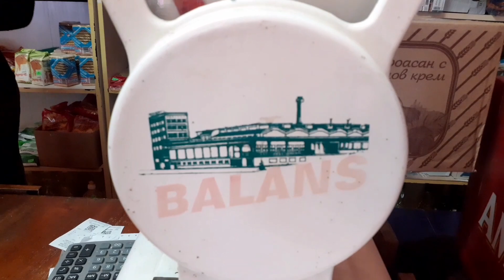Разминахме се с бурята | Плаване с каяк в язовир Студен кладенец през юни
Живот на село, язовир и планина. Това е животът ни в село Гняздово.

Животът на село не е само ремонти и работа в градината. Ако сте близо до вода, може да го комбинирате с водни спортове. И дори да го превърнете в бизнес.
Това правим ние - живеем на село, посрещаме гости и им показваме красотите в района. Най-често с каяк.
В това видео плавахме с каяк по язовир Студен кладенец, гонейки се с вилнеещите наоколо бури. Да гребеш във водата, докато срещу теб се изправя стена от дъжд и цялото небе кънти гръмовно си е доста адреналинско.
Как се разминахме с бурите и кои места посетихме - вижте във видеото.
Участници в това приключение бяха нашите гости Васил и Таня, приятелката ми Елица, дъщеря ми Габи, приятелят й Георги и малката ми дъщеря Мая. И разбира се - Зара и Васко.
Ако ви харесва това, което правим, абонирайте се за този канал - така ни подкрепяте и вдъхновявате да споделяме с вас още истории и съвети от нашия живот на село.